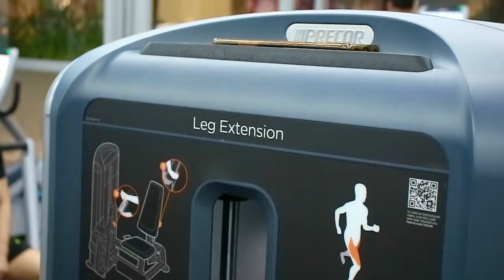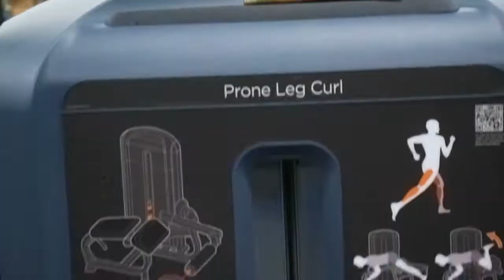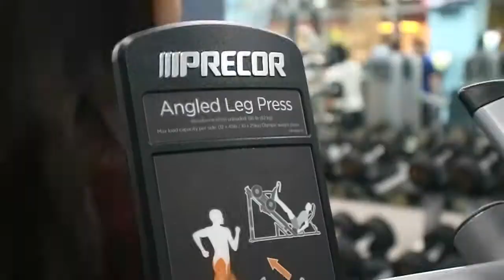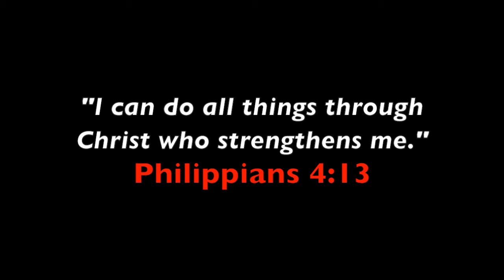I ALMOST KILLED SOMEONE AT THE GYM! (Sorry, Anytime Fitness!) | Vlog #32 By Simon Javier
From now on, I'll be posting 1 vlog a day. No matter how, ugly the vlog is (cause I edit sooo long for quality content), I will STILL POST EVERYDAY!

We got this, fam. I'll give a shoutout to those who are solid supporters. I need you right now more than ever. Especially my fam and friends! Help me reach our goal.

I am Simon Joseph Javier! 19 years old and I love making vlogs (travels, food, dailys, tutorials, dances, challenges, etc) Please do support me and my goal to have a thousand subs this year!! We got this, fam. Over and out, peace out!

Saying my opinion about school. There would be people who'll disagree with me on this and that's okay.

Follow my bros:
Joel Javier